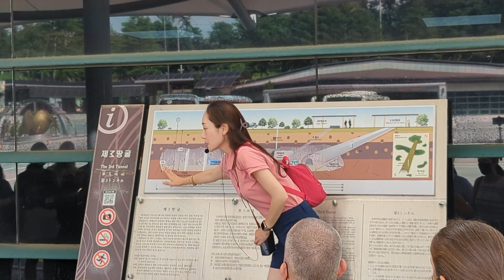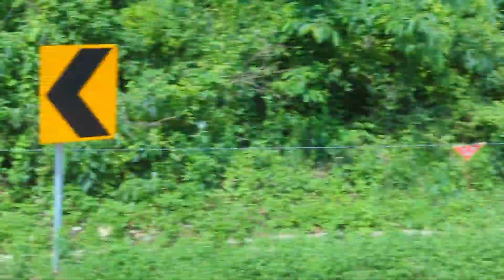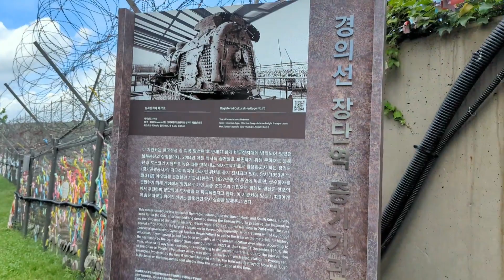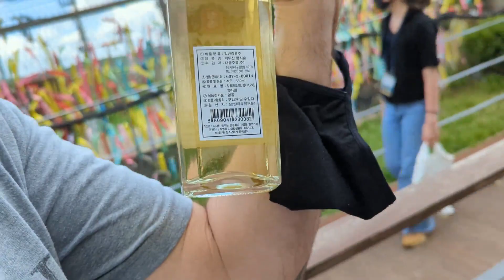Trip to the Demilitarized Zone between North and South Korea | Going Grays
Today Jake, Steve, LaBryant and I took a tour to the DMZ. We left Camp Hovey and took the train to Seoul. Once we linked up with the travel service we rode a bus to the DMZ. We explored the 3rd Infiltration Tunnel, looked into North Korea from the Dora Observatory, visited a Unification Village (tourist trap), and made a final stop at the Bridge of Freedom. It was a fun day that ended with a watching the SSG Landers win a baseball game and staying a night Incheon.

📸 My Gear 💻
Google Pixel 6 Pro
BZE Selfie Stick Tripod
DJI Mimo 5 Gimbal